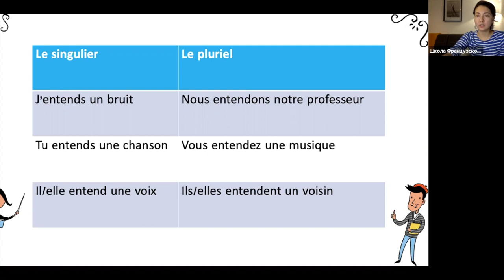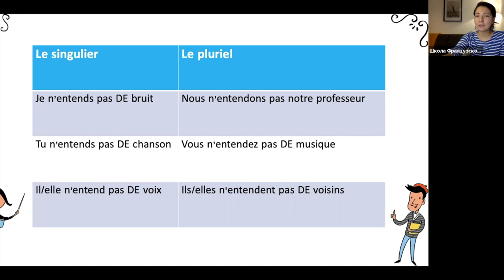Спряжение в présent №21: entendre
Приятного изучения!